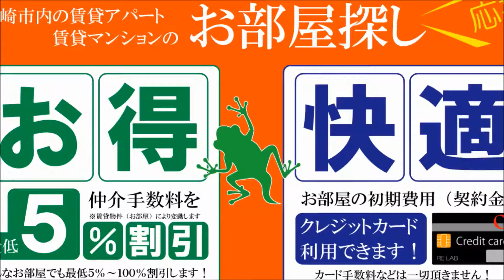宮崎市 ベルヴィーユ恒久Ⅱ 駐車場込み3万円以内の賃貸物件 【不動産のリーラボ】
宮崎市恒久1Ｋ賃貸物件。ベルヴィーユ恒久Ⅱ空室情報≫≫
駐車場のある賃貸物件。初期費用ご相談ください。